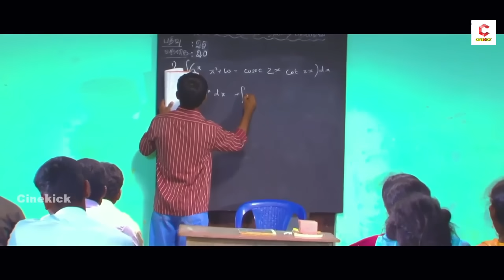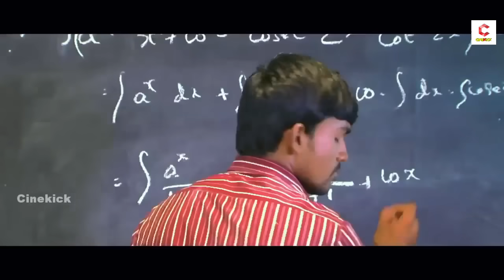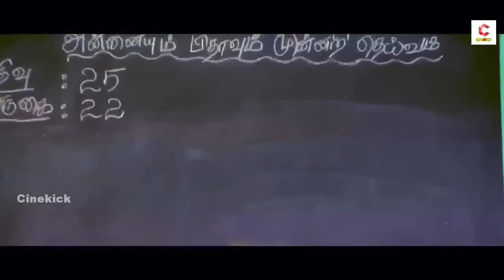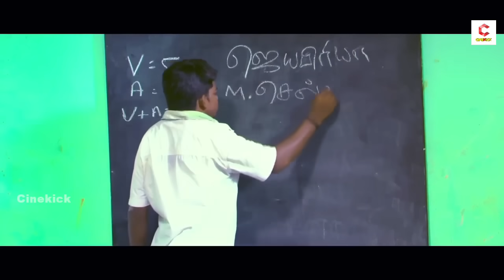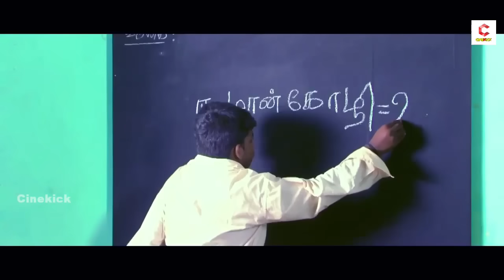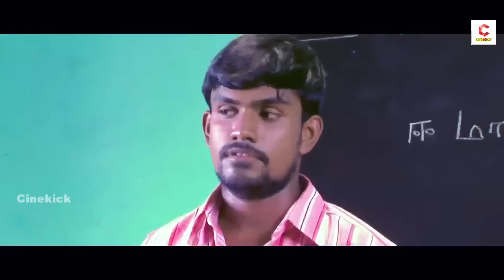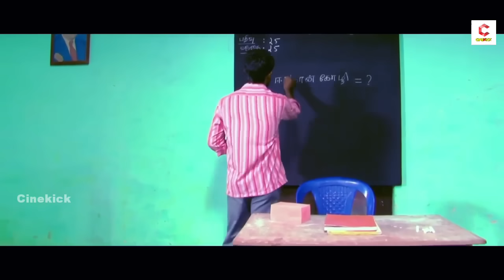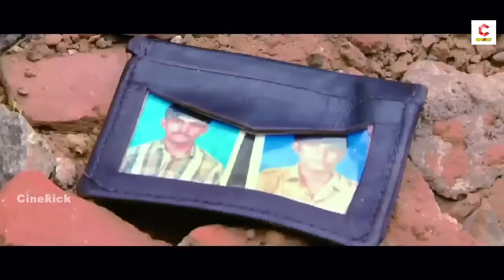Punitham | Thriller Movie